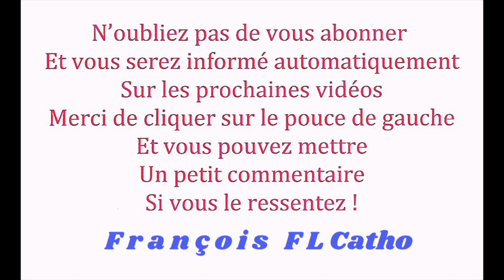10 Nov * Libération par la Bénédiction au Nom de Jésus Christ *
10 Nov  *  Libération par la Bénédiction au Nom de Jésus Christ  *